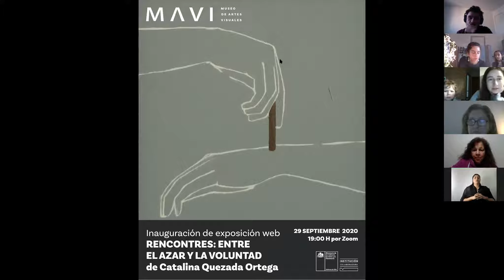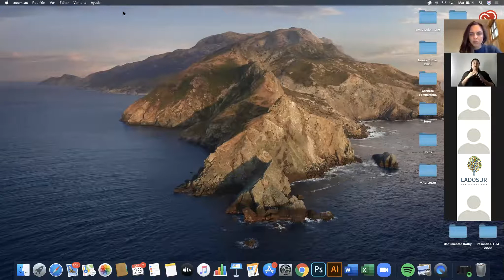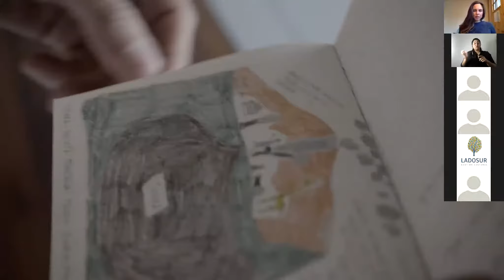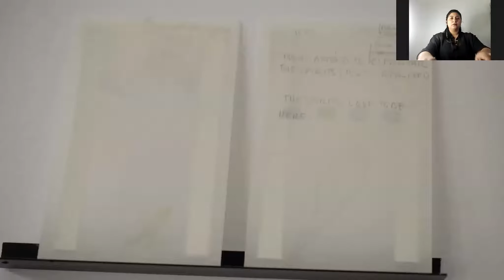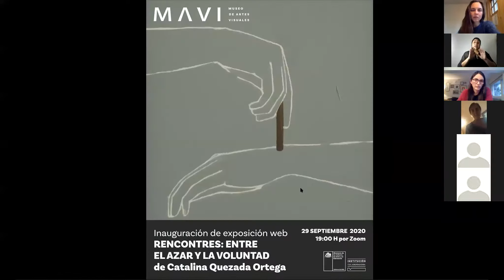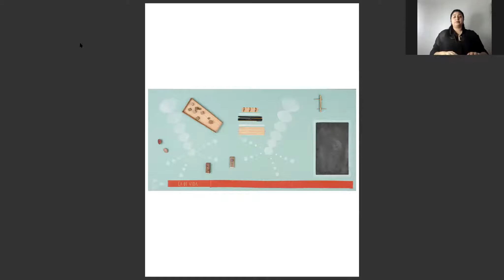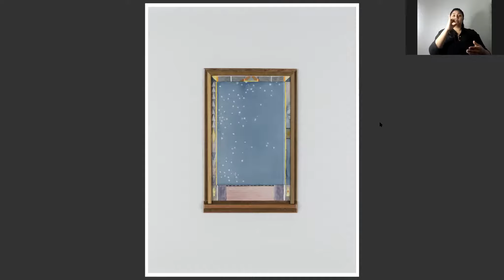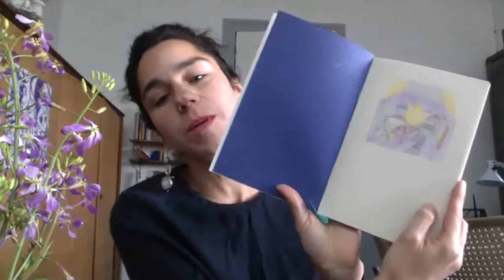Exposición "Rencontres: entre el azar y la voluntad" de Catalina Quezada (web) - Inauguración zoom.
Como preámbulo a la exposición presencial que se prepara para 2021 en el Museo de Artes Visuales, la artista Catalina Quezada Ortega presenta la muestra “Rencontres: entre el azar y la voluntad” dando a conocer las ideas que sustentan este trabajo mediante imágenes de obras, un texto de la investigadora de arte contemporáneo Carolina Castro y un video filmado con la artista en su taller.